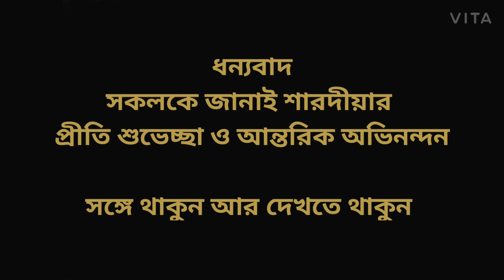মেঘের রান্না ঘরে Tandoori Nights | Baranagar এ Kebab | Hangla Season 2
Tandoori  Nights is a Cloud Kitchen Counter.

Address:
133, 11, MNK Rd, Barada Basak Street, Baranagar, Kolkata, West Bengal 700036

currently they do not have any option for Dine out facilities. Take away and Home Delivery are the only facilities.

Coming to the food Items, kebabs were very delicious. Before puja having all the kebabs just in Rs. 245 per Head. which was very pocket friendly I think. Rs. 450 is enough for two.

Delivery boundary is now upto Shyambazar and Barackpore. But based on order boundaries can be exceed. Or else you can visit their place for take away.

Overall Rating:  4.5 out of 5
Excellent food quality and behavior of the owner was too good.

Tandoori Nights is completely Hangla Assured

We are also in Instagram

IndoChineseFusion Cousin